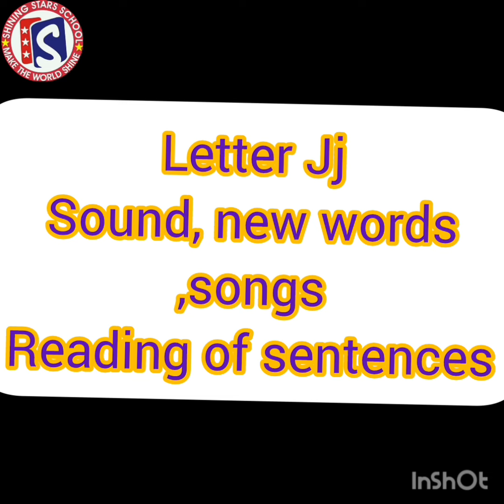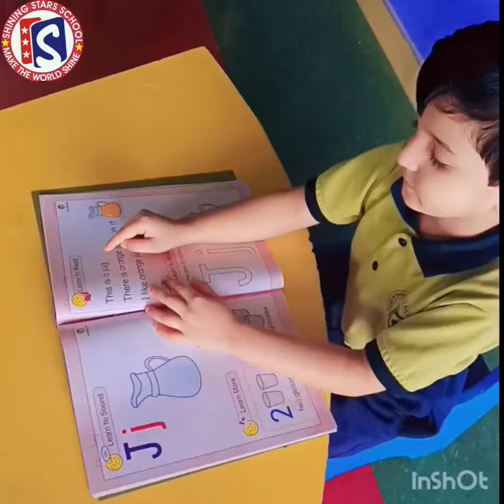Letter Jj sound